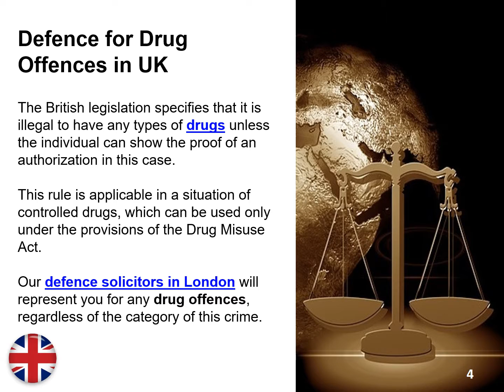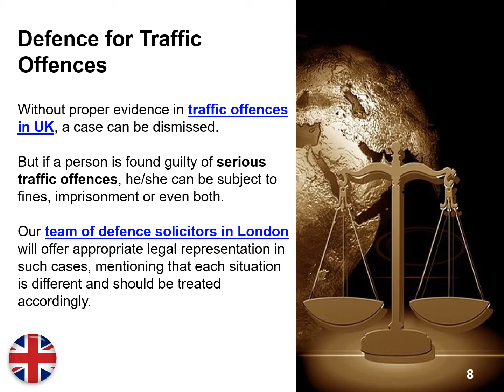Why Do You Need Defence Services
Our criminal defence solicitors in London are at your disposal with legal support and representation if you have been accused of crimes in UK.